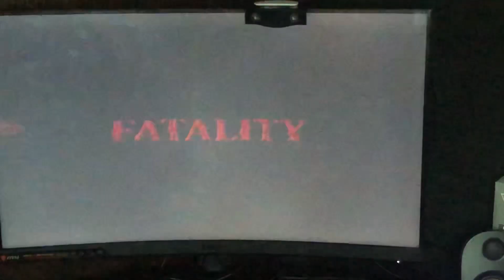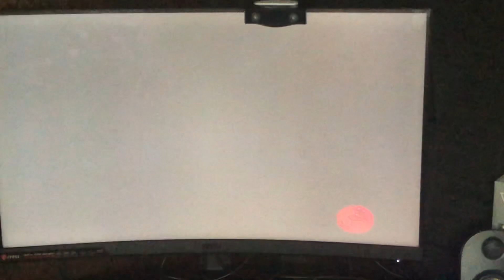Mortal Kombat shaolin monks